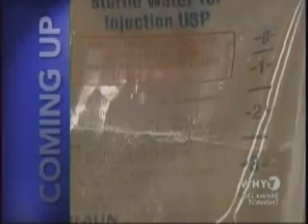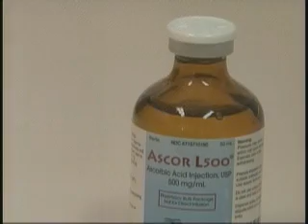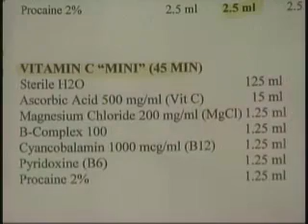Vitamin C - Alternative Therapy for Cancer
Recent laboratory studies have given this alternative therapy for cancer treatment a big boost. Recent research on mice has just given this therapy a big boost.